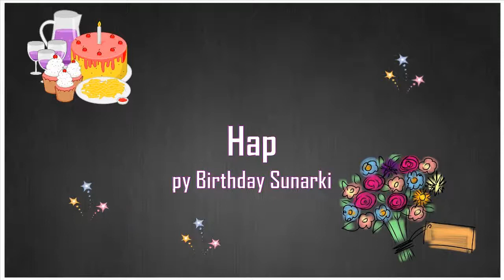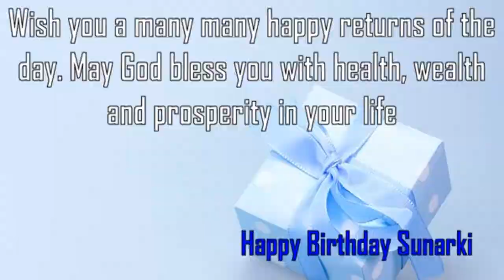Happy Birthday Sunarki Image Wishes✔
Happy Birthday Sunarki Images. Send Personalized happy birthday wishes to Sunarki in 1 min by visiting
GreetName has thousands of image templates to choose from based on gender, age, and relationship. Pick the best image template. Enter Your Name and click 'Generate Personalized Image' button. You can share Sunarki picture birthday wishes to any social network such as Facebook status, Whatsapp status, Instagram, Twitter, Google+, etc